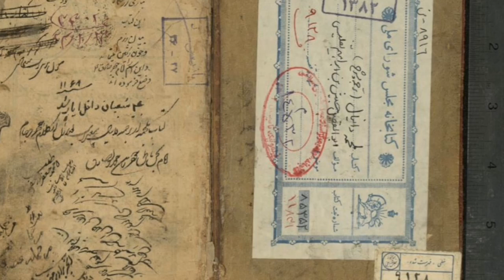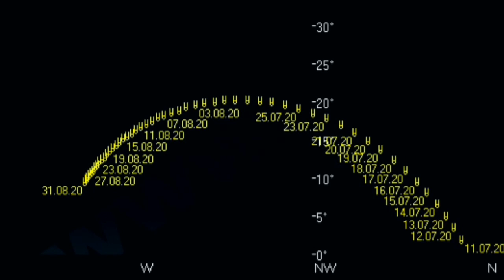Daniel's Prophecy: Comet NEOWISE In An Ancient Text